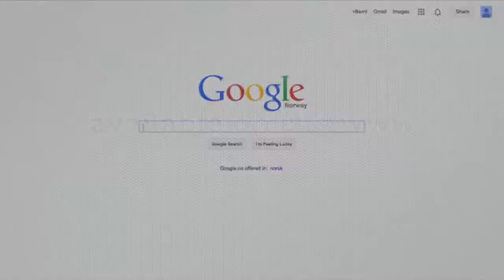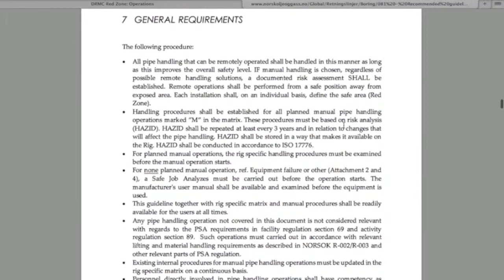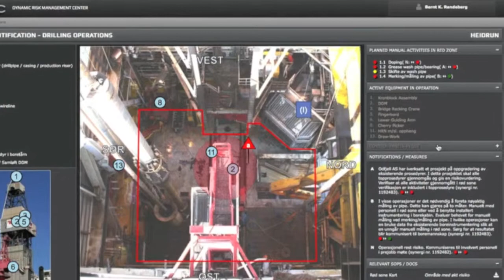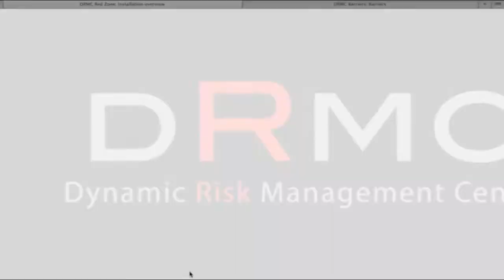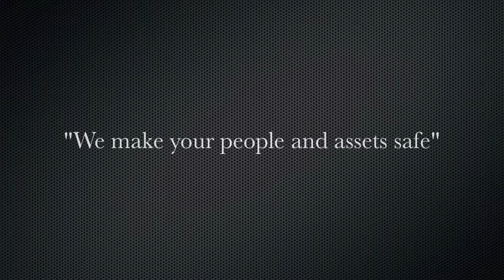Redzone DRMC HD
Software tool for handling manual work activities in high risk area on drilling facilities.